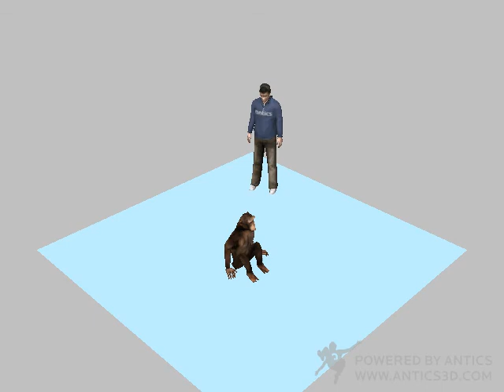meeting with a chimp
have you ever wondered what a computer generated human would say to a chimp... then watch this!!!